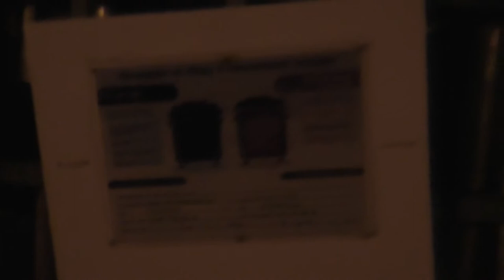Влог. Вечерняя прогулОЧКА